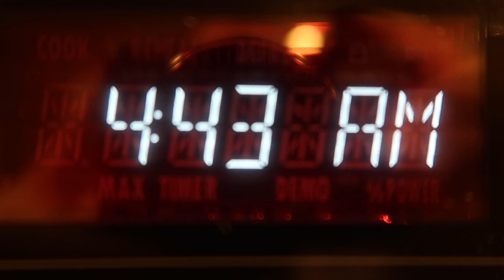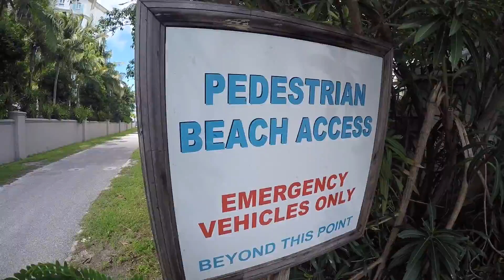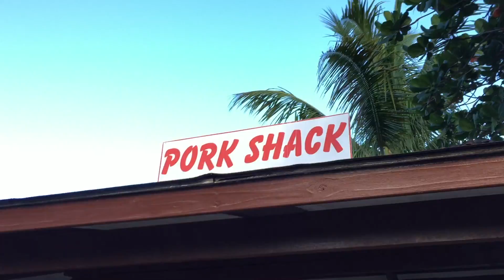PURELY ON ISLAND TIME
Provo, Turks and Caicos

Vlog 102